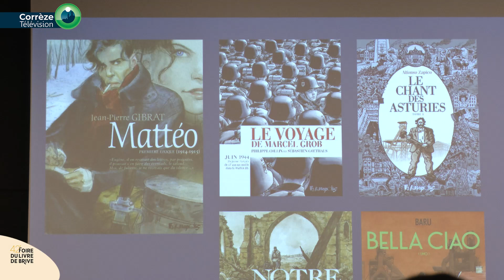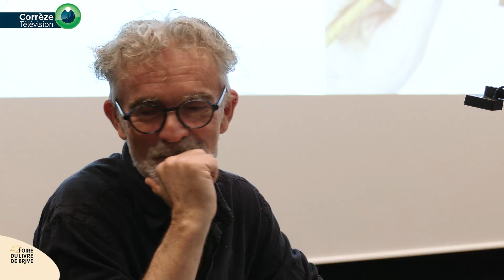Emmanuel Lepage, grand invité BD de la Foire du livre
À l'occasion de la Foire du livre de Brive, la bande dessinée est comme chez elle à l’espace des Trois Provinces de Ville de Brive. Et cette année, le grand invité qui la représente, c’est Emmanuel Lepage. L'auteur-dessinateur est présent jusqu’à ce soir à l’espace des Trois Provinces, en compagnie de Rébecca Dautremer, grande invitée de la littérature jeunesse.